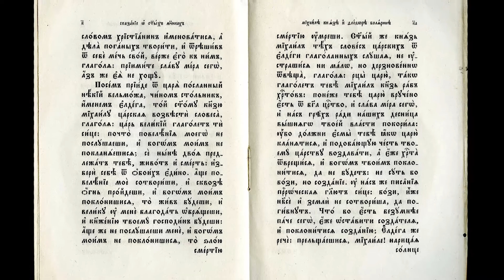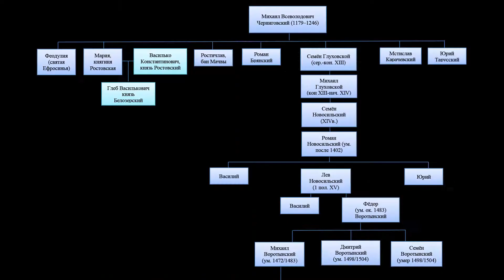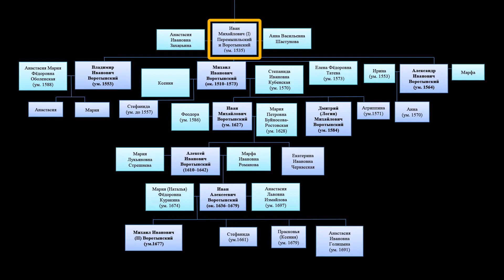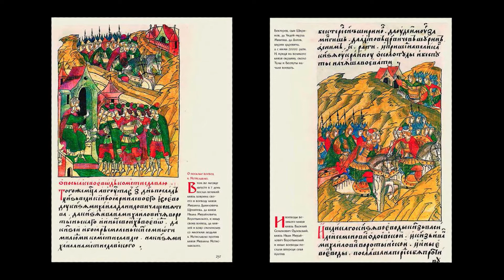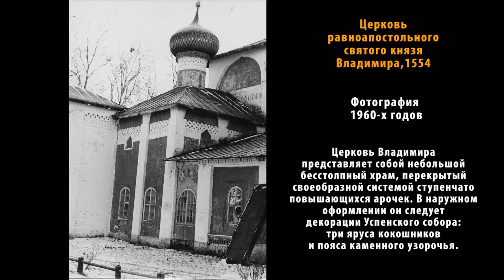Князья Воротынские - защитники земли русской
Заведующая научным отделом Людмила Владимировна Теребова рассказывает историю рода князей Воротынских.